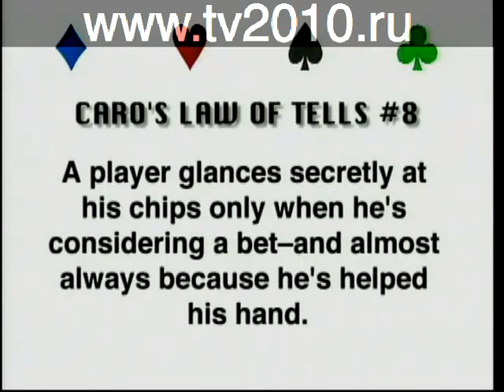Online Poker Video Lessons